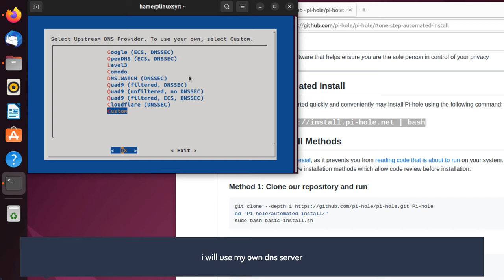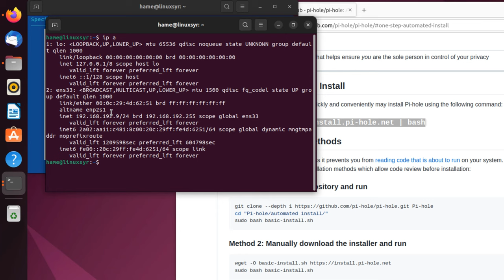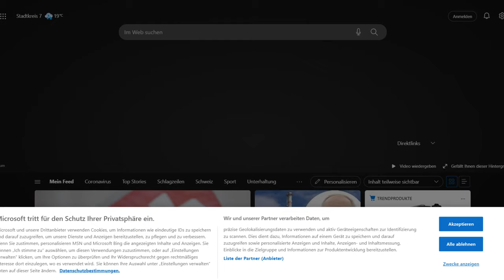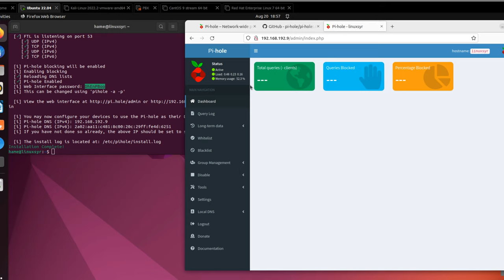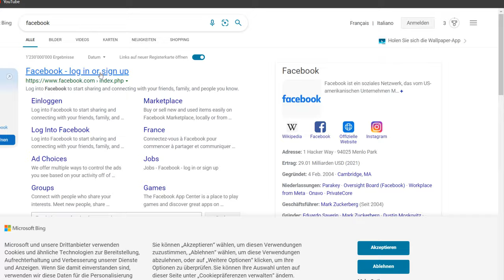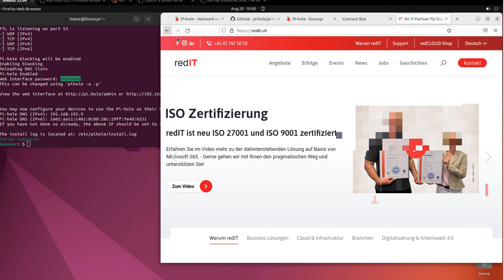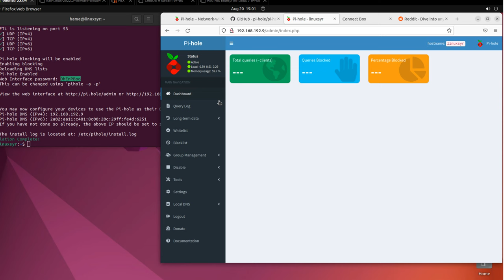Pi-hole setup ubuntu 22.04 | Network-wide protection for business and home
how to install pi hole on ubuntu 20.04 server.
Pi-hole is a linux universal network-wide ad blocker that protects a network from ads and trackers without requiring setup on individual devices. It is able to block ads on any network device and unlike browser add-ons, Pi-hole blocks ads on any type of software.
all used commands:
sudo netplan apply